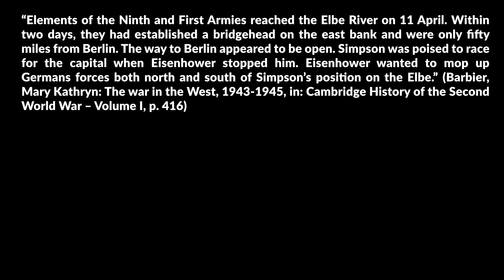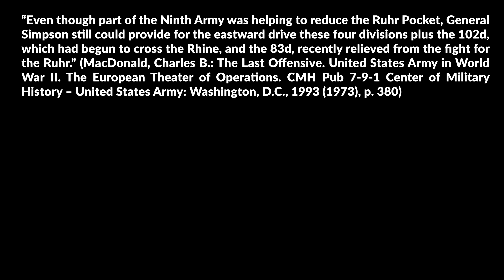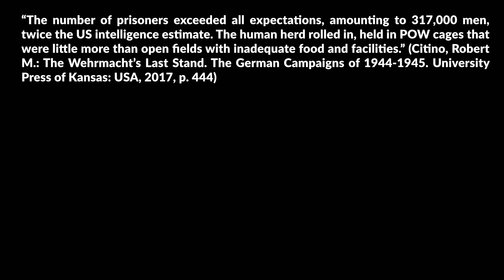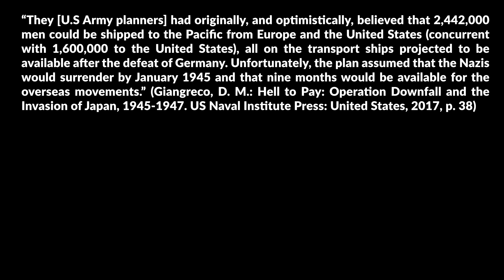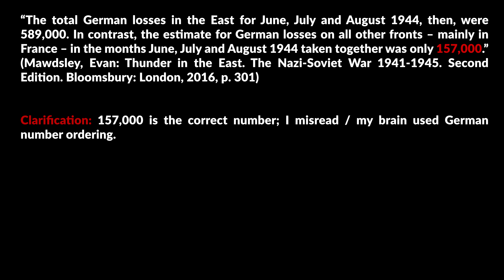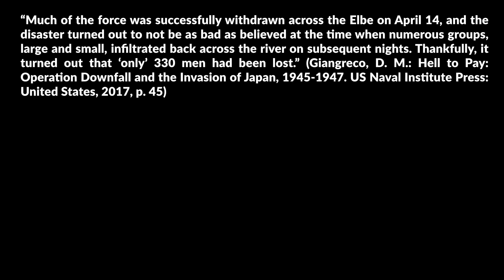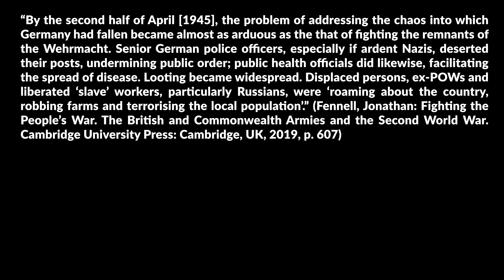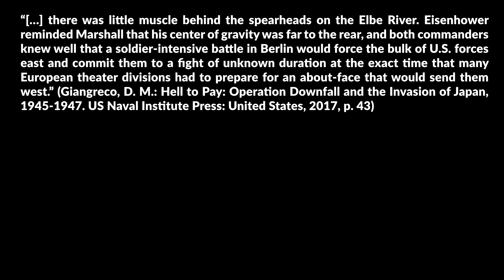US Forces 1945: Why not Berlin?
Why didn’t the United States Army and/or the British Army invade Berlin in 1945?
To understand why the Western Allies did not go for Berlin, it important to understand a) the positioning of the various armies and their ongoing operations b) the manpower situation in general, c) the specific manpower situation due to the ongoing war in the Pacific, d) that although the German Forces were mostly beaten, they still could inflict some damage, e) that in some areas public order had to be restored and f) that the Soviets were not limited to Berlin neither.

» SOURCES «

Giangreco, D. M.: Hell to Pay: Operation Downfall and the Invasion of Japan, 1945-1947. US Naval Institute Press: United States, 2017.

MacDonald, Charles B.: The Last Offensive. United States Army in World War II. The European Theater of Operations. CMH Pub 7-9-1 Center of Military History – United States Army: Washington, D.C., 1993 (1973).

Ball, Simon: The Mediterranean and North Africa, 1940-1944, in: Cambridge History of the Second World War – Volume I, p. 358-388.

Barbier, Mary Kathryn: The war in the West, 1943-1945. in: Cambridge History of the Second World War – Volume I, p. 389-419.

Biddle, Tami Davis: On the Crest of Fear: V-Weapons, the Battle of the Bulge, and the Last Stages of World War II in Europe. In: The Journal of Military History. Vol. 83, No. 1, January 2019.

Mawdsley, Evan: Thunder in the East. The Nazi-Soviet War 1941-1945. Second Edition. Bloomsbury: London, 2016.

Citino, Robert M.: The Wehrmacht’s Last Stand. The German Campaigns of 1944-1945. University Press of Kansas: USA, 2017.

Overmans, Rüdiger: Deutsche militärische Verluste im Zweiten Weltkrieg. R. Oldenbourg Verlag: München, Germany, 2004.

Yelton, David K.: Hitler’s Volkssturm. The Nazi Militia and the Fall of Germany 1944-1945. Kansas University Press: Kansas, US, 2002.

Das Deutsche Reich und der Zweite Weltkrieg – Band 9 / 1 – Deutsche Kriegsgesellschaft 1939 bis 1945.

Das Deutsche Reich und der Zweite Weltkrieg – Band 10/1: Der Zusammenbruch des Deutschen Reiches 1945 und die Folgen des Zweiten Weltkrieges. Teilband 1: Die militärische Niederwerfung der Wehrmacht. Deutsche Verlags-Anstalt, Stuttgart 2008.

Fennell, Jonathan: Fighting the People’s War. The British and Commonwealth Armies and the Second World War. Cambridge University Press: Cambridge, UK, 2019.

Department of History at the United States Military Academy: Reduction Of Ruhr Pocket And Advance To the Elbe And Middle Rivers, 5-18 April 1945

Why didn’t the Nazis let the Allies take Berlin?